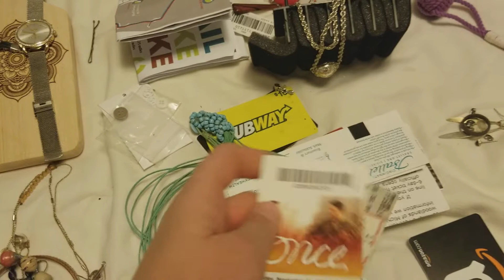Decluttering my Jewelry Box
Decluttering my Jewelry down to only what I actually wear